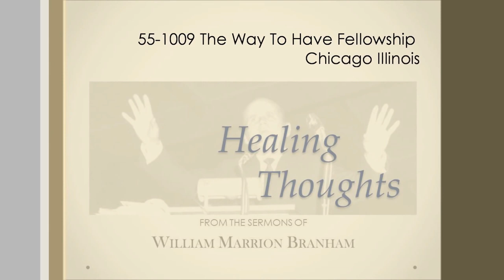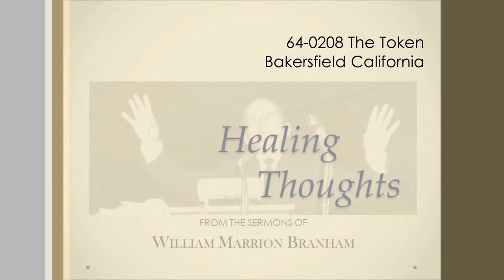Healing Thoughts - Faith Quotes from Brother Branham's Sermons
In order to stay with God, stay gentle. God is gentle. In order to stay with God, stay with love. God is love. Stay meek; stay self... Don't never be self-sufficient. Always rely upon Him. Never use your own mind. Take His thoughts. Let His thoughts be your thoughts. And take them into your carnal mind and repeat them over, say, "O God, take all my doubt away and let my thoughts be Your thoughts."
And you sick people do that as we're speaking. Just take away, cast away the thought of sickness. Take God's healing thought. Let them become your thoughts. Think upon these things, the Bible said, if there be any praise, if there be any virtue.
56-0923  SPIRITUAL.ADOPTION - Brother William Branham

OnlyBelieve.com
TheMessage.com